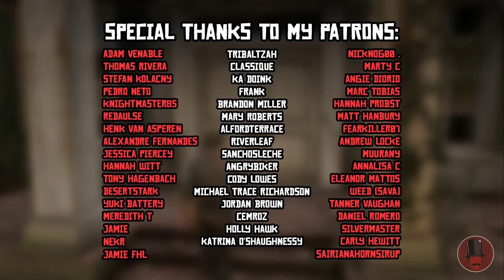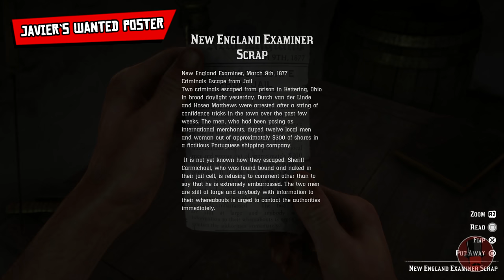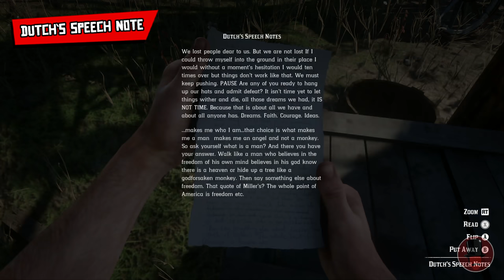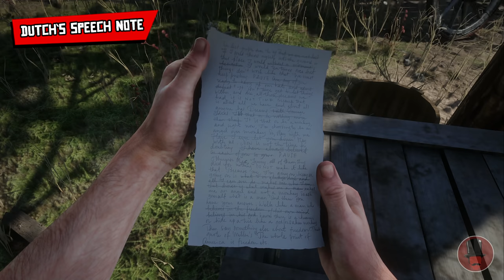5 Secrets You Didn't Know About #5 (Red Dead Redemption 2)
A list of 5 secrets you didn't know about or might've missed in Rockstar Games' Red Dead Redemption 2.